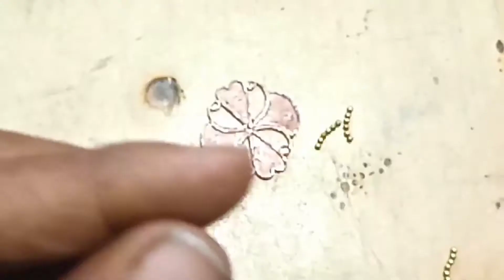How To Ring Is Made/Making A Ring From Copper Wire/Copper Jewellery Ring/HOW TO MAKE LADIES RING💍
Hello Friends में Kartik Guchhait Neckyear Seekho Channel में Aap Ka सेयागत है Dosto is video में ladies Ring kese Banaye uske bare में pura video hay to aap pura video watch kijeya

Dosto is video me jitne sare metal use kiya sab pure copper hay

Kartik Guchhait
Basanta pur W.B.India